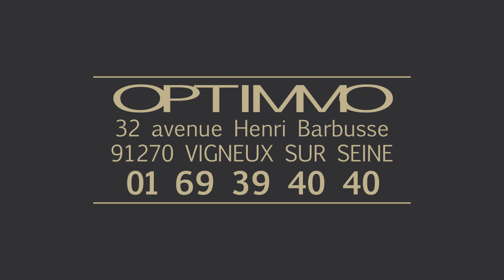4 Pièces de 80 m² à ANTONY à deux minutes à pied du RER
En vente ici et nulle part ailleurs, je vous propose au calme sans aucune nuisance dans copropriété arborée et très bien entretenue  et à deux minutes à pied du   du RER la Croix de Berny et des commerces ( Franprix, pharmacie, restaurants) cet appartement 4 pièces de 80 m².
Il est situé en étage et comprend une grande entrée avec placards qui va desservir une cuisine, un séjour parqueté ( possibilité double) donnant sur balcon de 12 m², trois chambres, une salle de bains et un wc séparé.
Double vitrage récent alu sur tout l'appartement.
Points vérités : Rénovation à prévoir de la cuisine  des points d 'eau, sols et peinture.
Une place de parking privative et une cave.